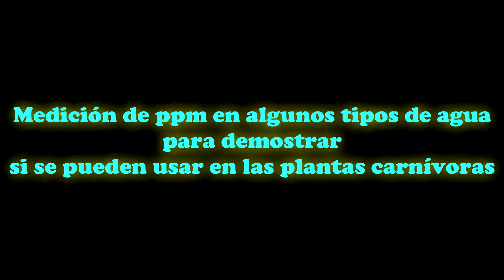Medición de tipos de agua para el uso en plantas carnívoras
En este video se toma en cuenta las mediciones de algunos tipos de agua como la de osmosis inversa ,filtrada y la de caño para determinar cual de ellas sería la mejor para usarla en nuestras plantas carnívoras considerando los valores del ppm